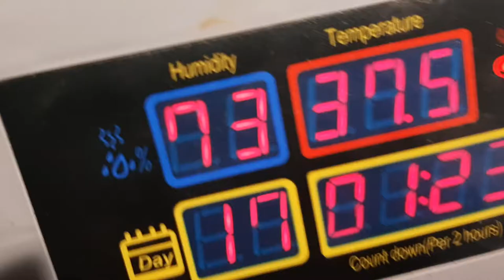Christmas Quail a quick update.